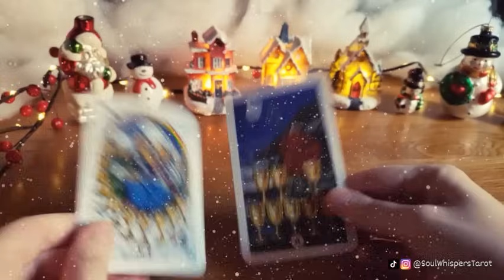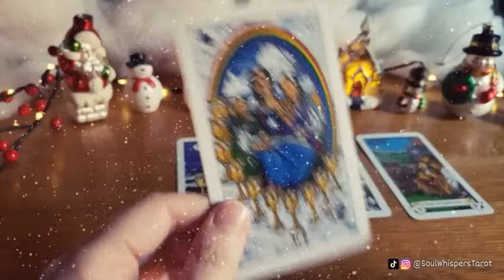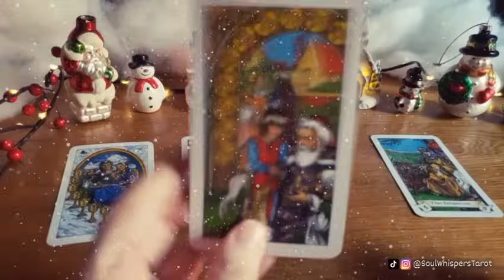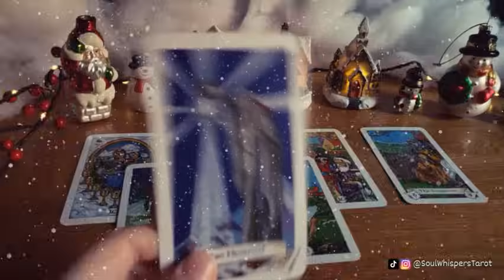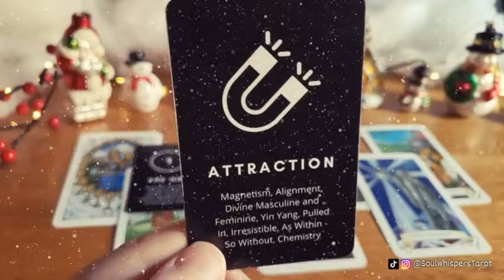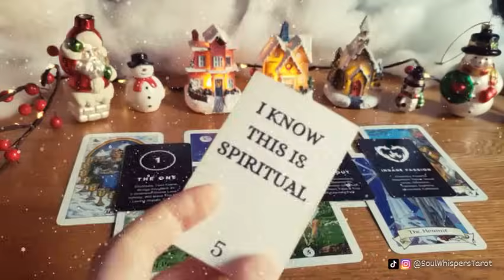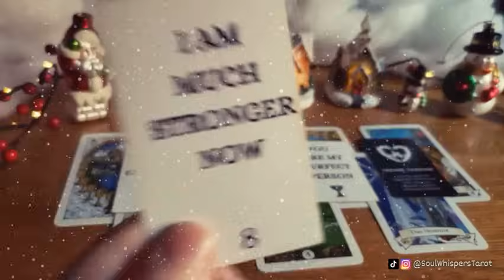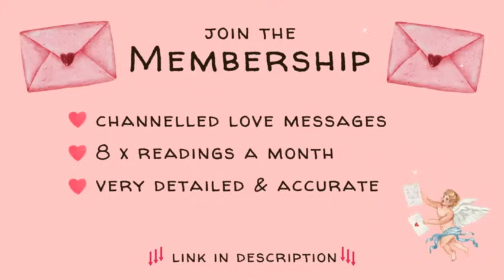😍They see you as their PERFECT PERSON and they WANT SO MUCH MORE! 😍❤️